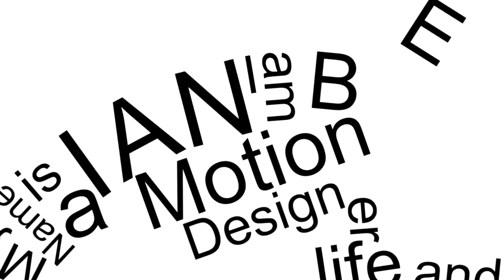Day 127 of my 365project - Deep cove Lookout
Hiked up and around deep cove to get to a look out with an extraordinary view!